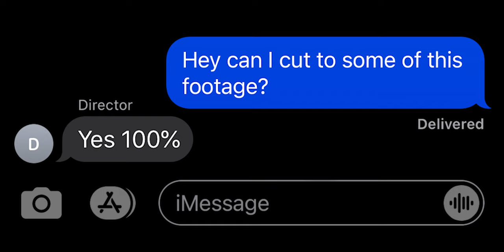Behind the Scenes of a Short Film | Snowboarding/Dance Cinematography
My Music Recommendation:
(Updated 7/1) $100 OFF Lifetime Subscription to Music from Audiio – Ends Soon!

Follow us around as we make a short film in the snow!